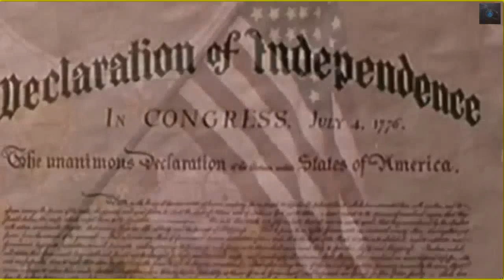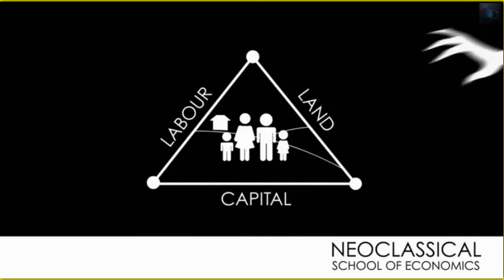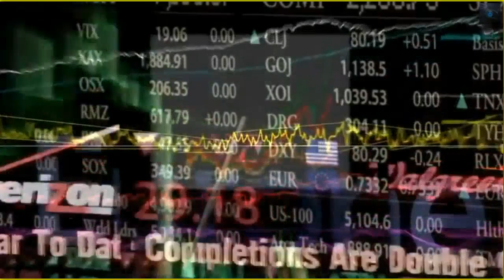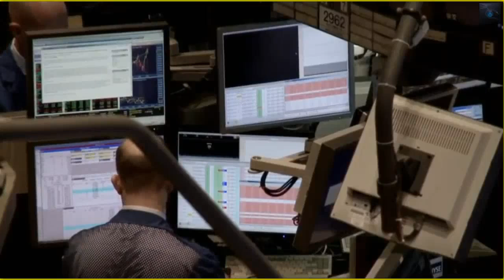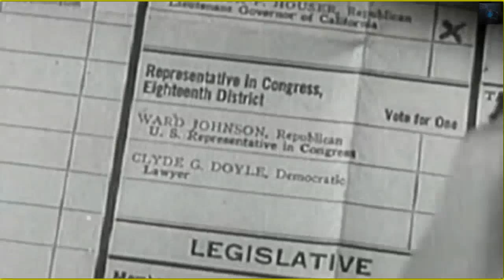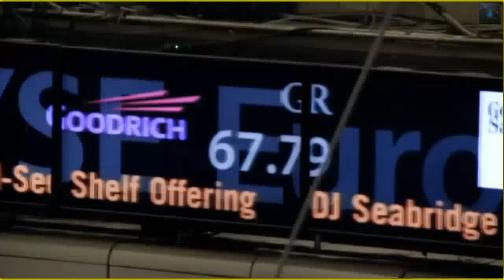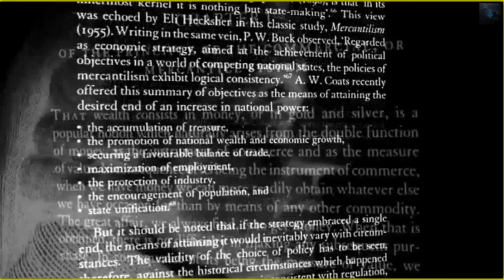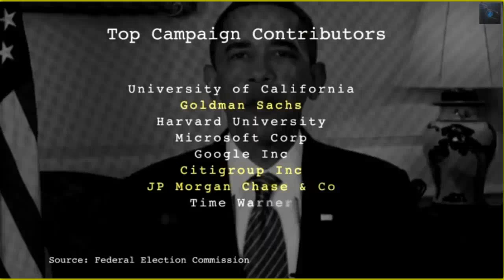BANKSTERS ECONOMIC TRYANNY=ULTIMATE ENSLAVEMENT OF HUMANITY BY 2020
THIS IS A CLIP FROM THE FILM THE 4 HORSEMEN. IT EXPOSES THE BANKSTERS AND CORPORATIONS AGENDAS FOR THE ENTIRE EARTHS ENSLAVEMENT OF EVERYONE UNDER A GLOBALIST ECONOMIC SYSTEM. GOVERNED BY CORRUPT ROGUE GOVERMENTS IN USA, EU, CHINA, AFRICA AND OTHERS TO MAKE SURE THAT ALL PEOPLE WILL BE LIVING UNDER A MARXIST TOTALTARIAN POLICE STATE SPYING GOVERNMENT GLOBAL SYSTEM. THEIR GOAL IS BY 2020 OR SOONER. THEY WANT US TO BE THEIR TOTAL SLAVES AND DONT THINK THEY WONT GET THIS DONE.
UNLESS WE DO EVERYTHING WE CAN TO STOP THEM.  WAKE THE HELL UP SHEEP! BEFORE IT'S TO LATE!